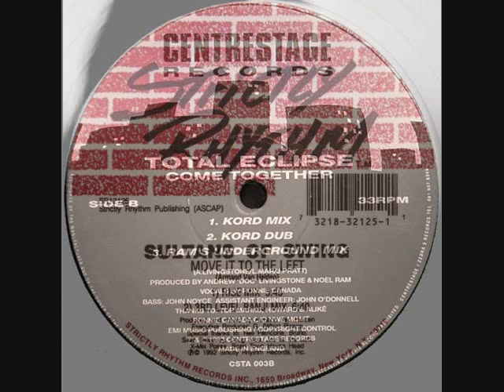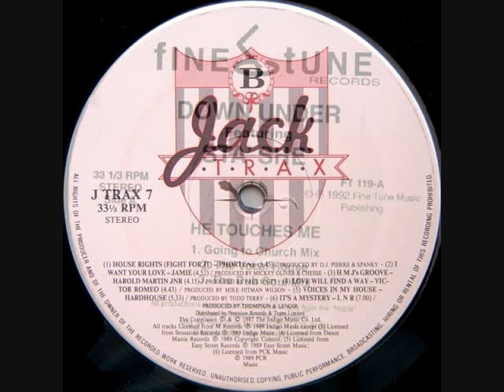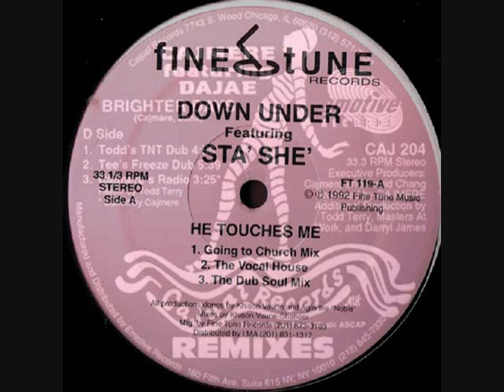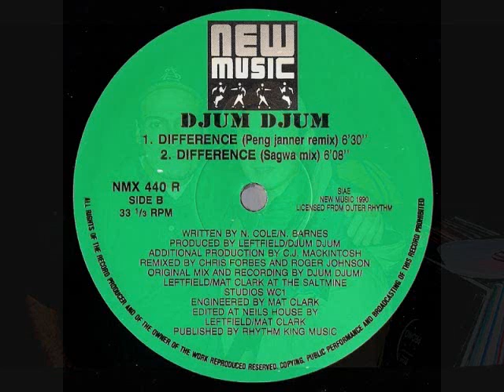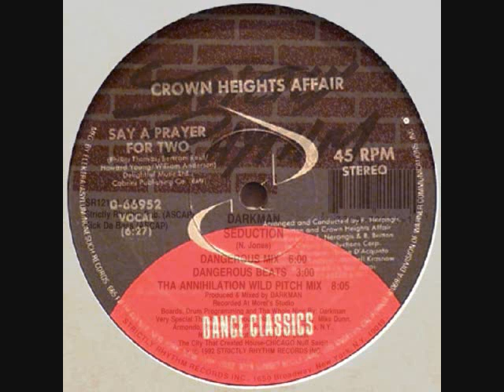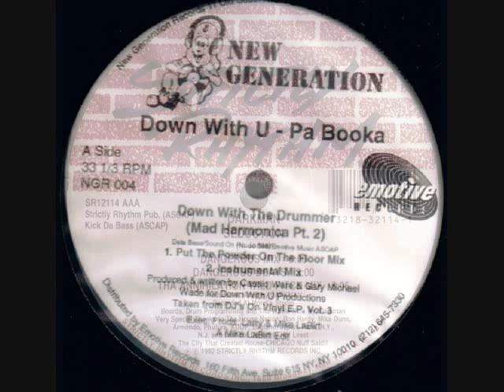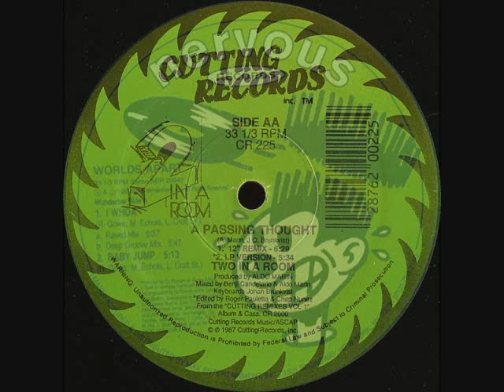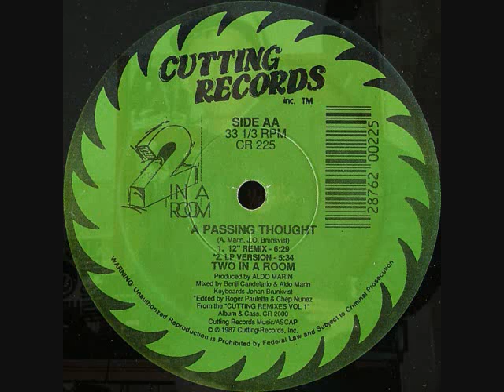Toru S. hot classic HOUSE set (437-438) Jan.26 1993 ft.Todd Terry & Dj Pierre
Special Thanks to James Taylor Quartet, Total Eclipse, Sultans Of Swing aka ARMAND VAN HELDEN Strictly Rhythm, Harnold Martin Jnr, Down Under, Cajmere, Dee Dee Brave with Kerri Chandler, Djum Djum, Crown Heights Affair, Dark Man aka Dj Pierre, Down with U-Pa Booka, World Apart aka DJ Romain Nervous Records, 2 in a Room.
You can find tons of Toru's anther classic house sets on mixcloud